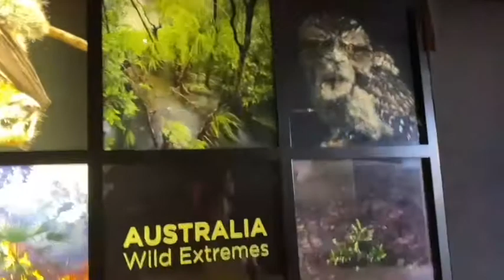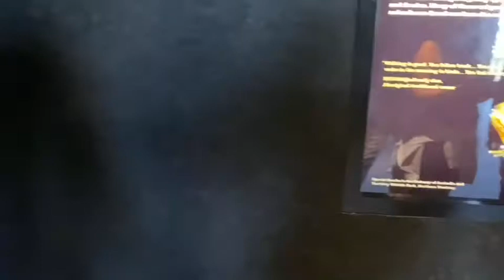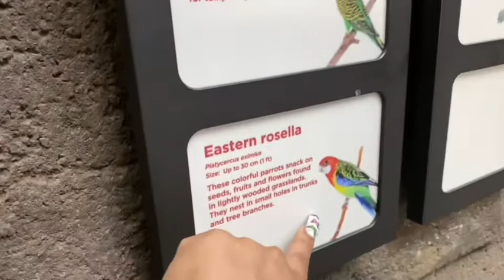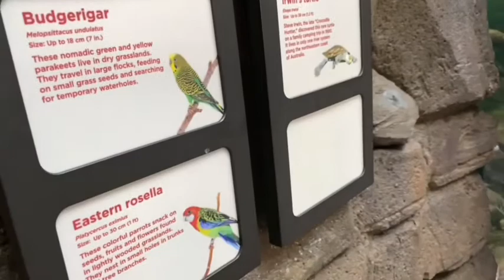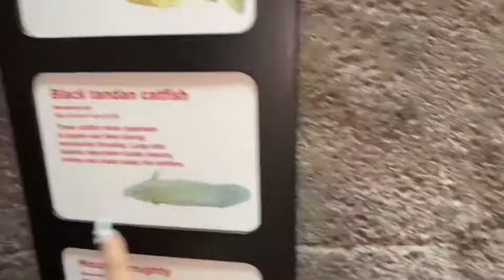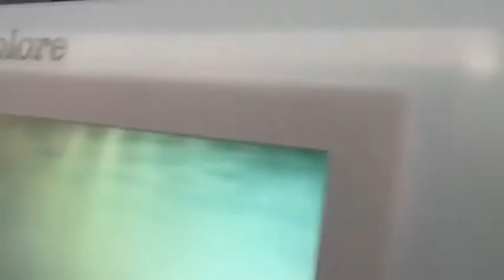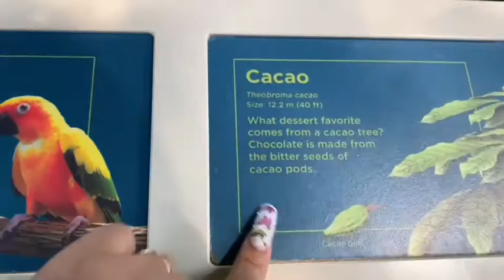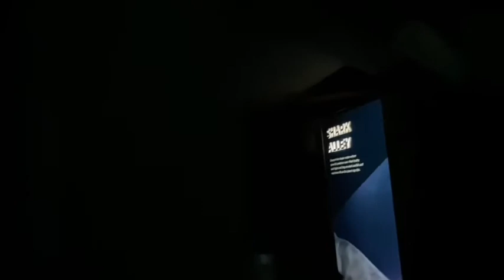( UPDATED ) 22nd birthday 🥳 blog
Sorry everybody I forgot to edit something in !!! Enjoy !

Restaurants - Cheesecake Factory , Buffalo Wild Wings and Hard Rock Cafe 💕

Shopping 🛍- Arundel Mills Mall

Hotel -  Candlewood suites in downtown inner harbor Baltimore Maryland 😫❤️ ( king suite , 4 nights 296$ + $50 incidental fee )

Day 1 - chill day with babe
Day 2 - shopping and Buffalo Wild Wings
Day 3 - aquarium & Hard Rock Cafe
Day 4 - MY BIG DAY : shopping some more and Cheesecake Factory 🏭

BIG SHOUTOUT TO MARIAH , RICKY AND MERE MERE for spoiling me and putting up with my whining you made my birthday the best 22nd birthday I asked for and i appreciate and love you all ❣️

Age - 22 💛💛